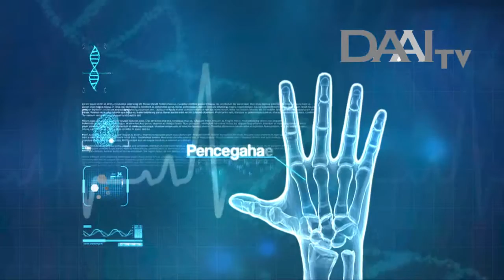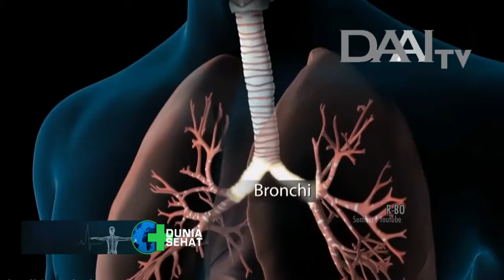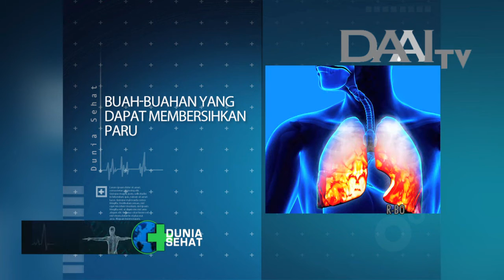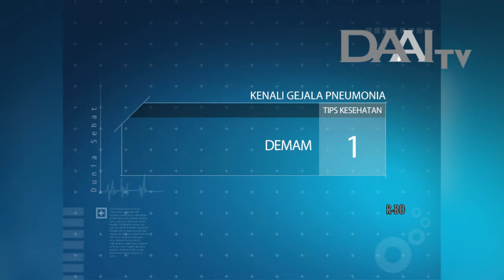Dunia Sehat "Mengenal Bahaya Pneumonia" | DAAI TV